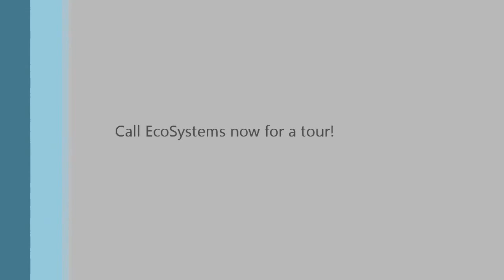Fabulous Condo in Cherry Creek School District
16352 E Fremont Ave #4